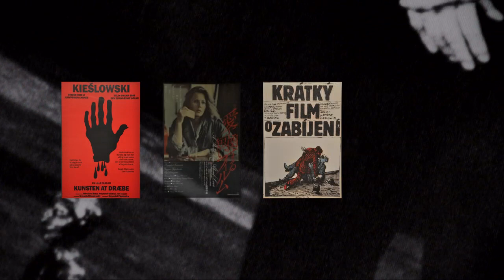Wystawa - Świat według Krzysztofa Kieślowskiego - Dom Kultury w Rawiczu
Wystawa:
"Świat według Krzysztofa Kieślowskiego"
Dom Kultury w Rawiczu
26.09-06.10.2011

WYSTAWA CZYNNA:

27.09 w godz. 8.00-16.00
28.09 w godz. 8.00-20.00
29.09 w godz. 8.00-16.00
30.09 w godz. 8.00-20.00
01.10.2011 od godz. 14.00 co godzinę pokaz kolejnej część filmu "Dekalog"
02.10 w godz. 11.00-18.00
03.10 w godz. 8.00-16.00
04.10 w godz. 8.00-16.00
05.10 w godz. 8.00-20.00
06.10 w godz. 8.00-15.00